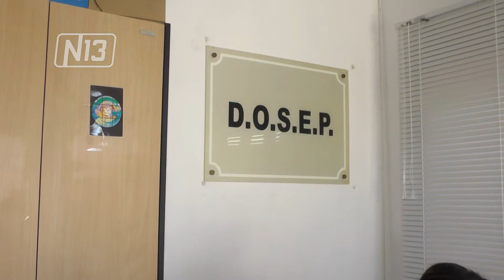NUEVA OFICINA DE DOSEP EN LA PUNTA